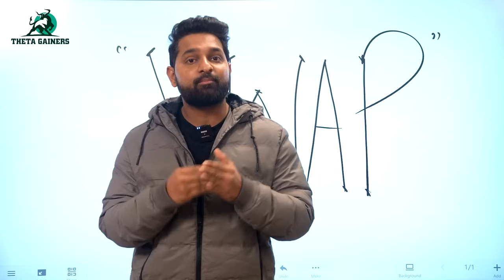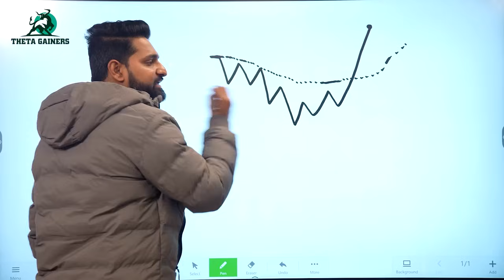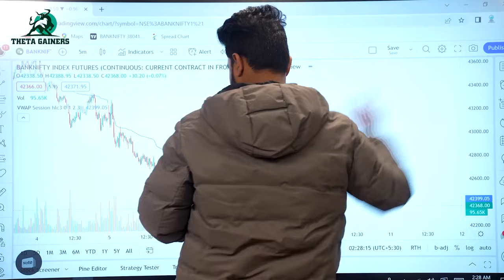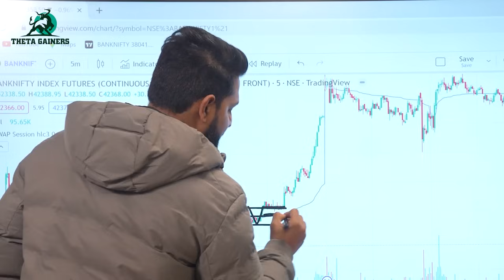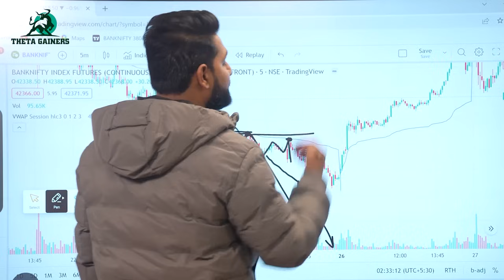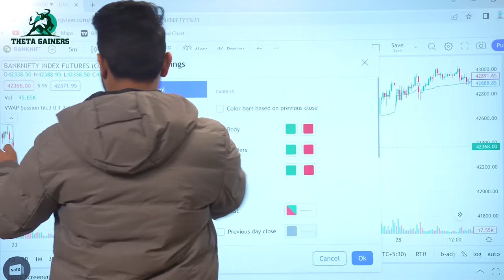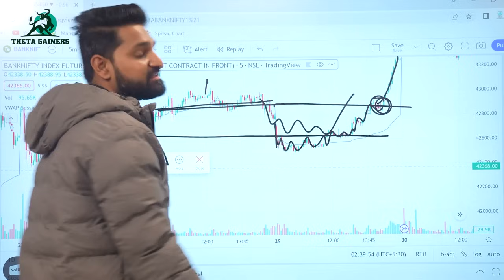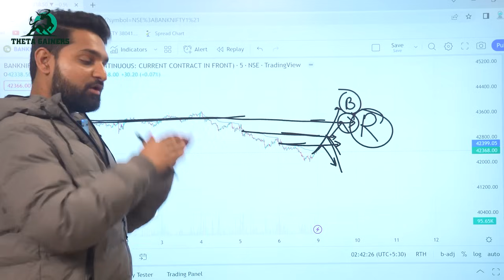VWAP Adjustment in Intraday Trading | How to successfully use VWAP | Theta Gainers